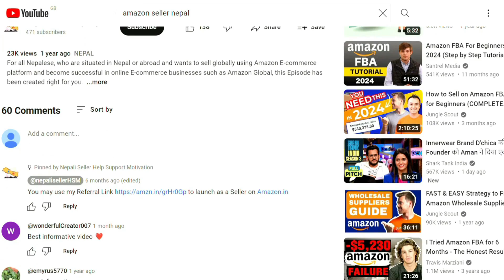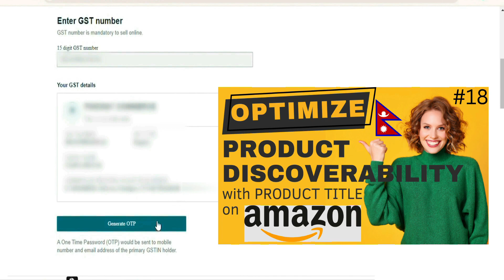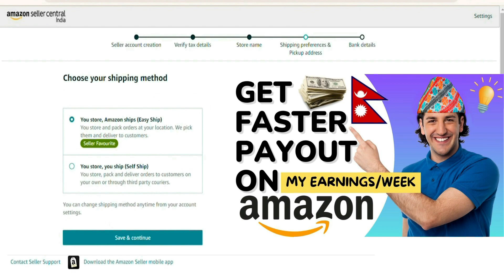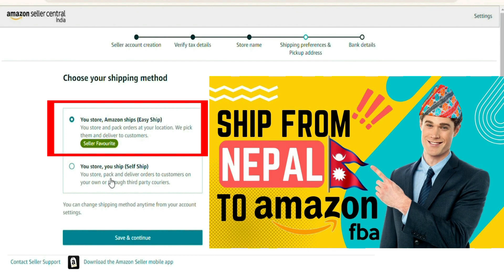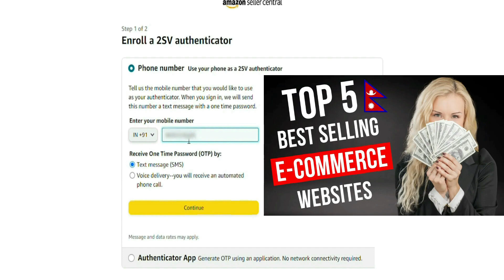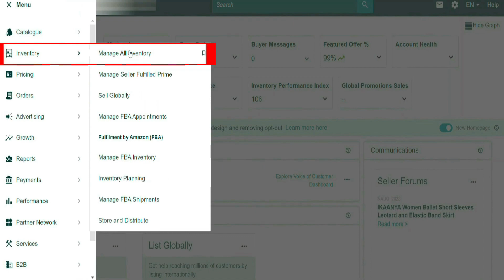Amazon Seller Registration Process Explained for Nepali Sellers | Sell on Amazon FBA from Nepal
Today's episode is about "Amazon Seller Registration Process Explained for Nepali Sellers | How to Create Amazon Seller Account and Sell on Amazon FBA from Nepal [ In NEPALI ]". Do it Online. Very Fast and Easy Process.

to launch as a Seller on Amazon.in

I don't own or claim any of the materials used in the making of this video content. I also don't claim any or all of the information provided in this video to be entirely true or false. Every piece of information on the internet keeps on updating and getting changed from time to time, hence, all listeners of my content are advised to do their own personal research as well.